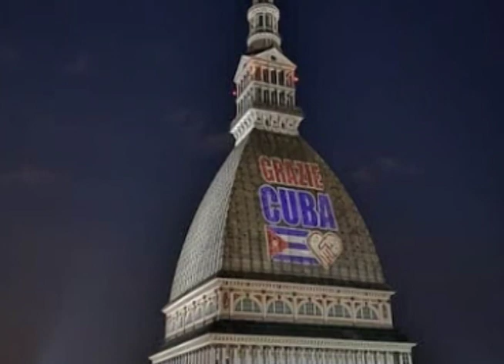Brigada Henry Reeve, 15 años de solidaridad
El galeno cienfueguero Julio Guerra Izquierdo, tiene importantes vivencias del cumplimiento de su misión como parte de la Brigada Henry Reeve, en el combate contra la COVID-19 en Turín, Italia.